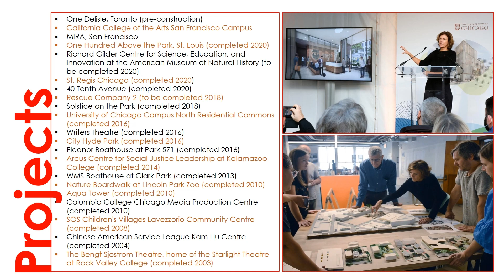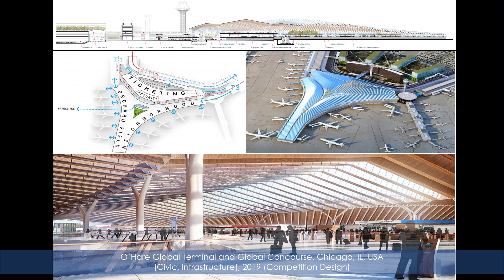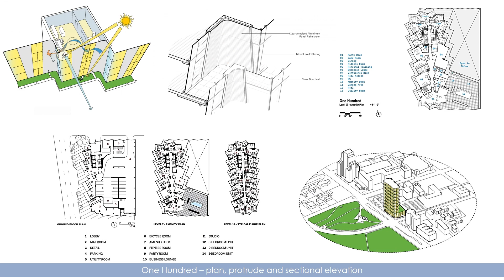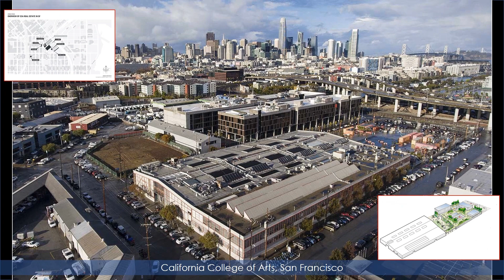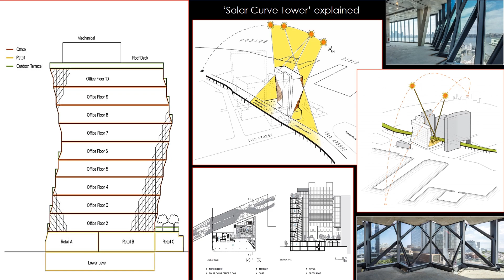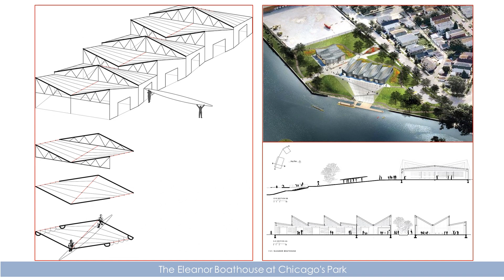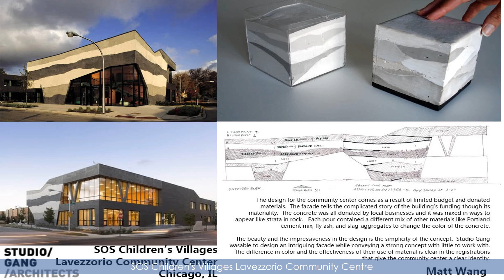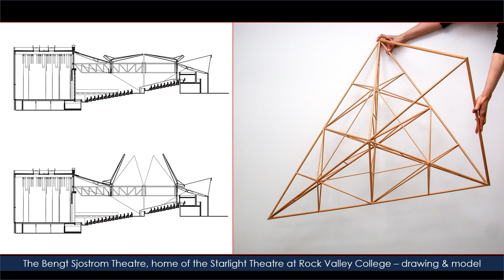Jeanne Gang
Jeanne Gang (born March 19, 1964) is an American architect and the founder and leader of Studio Gang (established in 1997), an architecture and urban design practice with offices in Chicago, New York, and San Francisco. Gang was first widely recognized for the Aqua Tower, the tallest woman-designed building in the world at the time of its completion.

She is known for her innovative responses to issues of environmental and ecological sustainability. She employed sustainable design techniques—such as the use of recycled materials—to conserve resources, decrease urban sprawl, and increase biodiversity.

Born:  March 19, 1964, Belvidere, Illinois

Nationality:   American

Alma mater:  University of Illinois (B.S., 1986), ETH: Swiss Federal University of Technical Studies, Zurich Urban Design Studies (Rotary Ambassadorial Scholar, 1989), École nationale supérieure d'architecture de Versailles, Harvard University Graduate School of Design (M.Arch., 1993)

Occupation:   Architect

Awards:   2017 Louis I. Kahn Memorial Award (Philadelphia Centre for Architecture), 2013 National Design Award (Cooper Hewitt, Smithsonian Design Museum), 2011 MacArthur Fellow

Buildings:   Aqua, St. Regis Chicago, WMS Boathouse at Clark Park, 40 Tenth Avenue, One Hundred

Philosophy:

This philosophy of engaging directly with the community as the “client” produces more equitable and beautiful spaces. Gang calls this approach that pushes design's ability to create public awareness and give rise to change “actionable idealism” – a concept she expanded on during the discussion session.

If Gang has a signature, it’s not stylistic but philosophical: Her architecture is an ongoing negotiation with nature. A dark-glass office building in Chelsea, which she has called Solar Carve, twists and dodges to let sunlight hit the High Line.

The Elemental Architecture of Jeanne Gang marks and meets the needs of advanced cities.

Adolf Loos
Adrian Smith
Albert Speer Jr
Aldo Rossi
Alejandro Aravena
Alvar Aalto
Alvaro Siza
Amale Andraos
Anne Tyng
Antoine Predock
Antoni Gaudí
Aranda Pigem Vilalta
Arata Isozaki
Arne Jacobsen
B.V. Doshi
Ben van Berkel
Bernard Tschumi
Bjarke Ingels
Cass Gilbert
Cèsar Pelli
Charles Correa
Christian de Portzamparc
Daniel Burnham
Daniel Libeskind
David M Childs
Diebedo Francis Kere
Eero Saarinen
Farrell & McNamara
Fazlur R. Khan
Frank Lloyd Wright
Frank O. Gehry
Frederick Law Olmsted
Frei Otto
Frida Escobedo
Fumihiko Maki
Geoffrey Bawa
Glenn Murcutt
Gordon Bunshaft
Gustave Eiffel
Hans Hollein
Harry Seilder
Hassan Fathy
Henry Hobson Richardson
Herzog & de Meuron
I. M. Pei
Jean Nouvel
Jorn Oberg Utzon
Kengo Kuma
Kenzo Tange
Kevin Roche
Lacaton & Vassal
Laurie Baker
Le Corbusier
Louis H. Sullivan
Louis I Kahn
Ludwig Mies van der Rohe
Luis Barragan
Mario Botta
Mendes da Rocha
Michael Graves
Moshe Safdie
Muzharul Islam
Ole Scheeren
Oscar Niemeyer
Paul Rudolph
Peter Behrens
Peter Eisenman
Peter Zumthor
Philip Johnson
Pietro Belluschi
Rafael Moneo
Rafael Viñoly
Raj Rewal
Rem Koolhaas
Renzo Piano
Richard Meier
Richard Neutra
Richard Rogers
Riken Yamamoto
Robert Stern
Robert Venturi
Santiago Calatrava
Shigeru Ban
Sir David Adjaye
Sir David Chipperfield
Sir James Stirling
Sir Norman Foster
Steven Holl
Sverre Fehn
Tadao Ando
Terry Farrell
Thom Mayne
Thomas Heatherwick
Toyo Ito
Vo Trong Nghia
Walter Gropius
Wang Shu